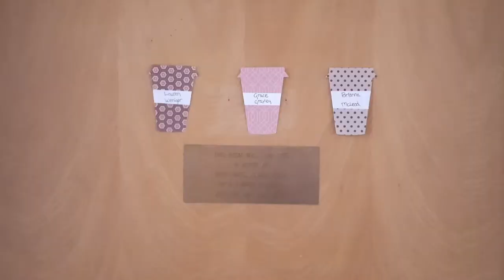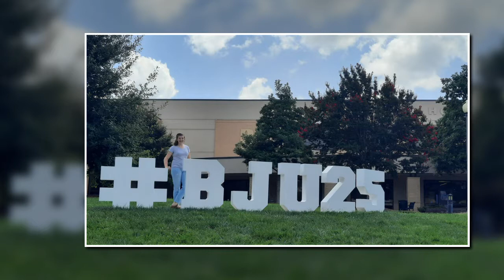FRESHMAN COLLEGE MOVE-IN || Bri's college dorm!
Hey friends! I made it to college!! It was definitely a process getting here, but so glad that I'm finally at Bob Jones. Enjoy this video watching my College Freshman move-in! -Bri